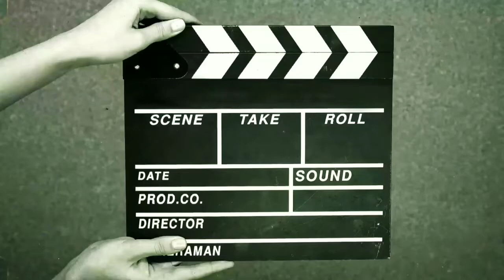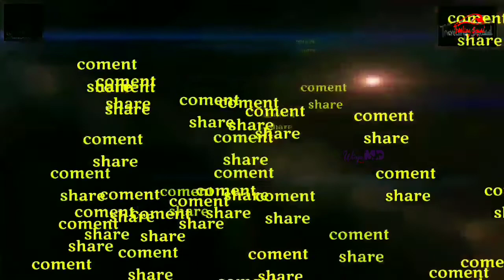VIDEO BLUR dari Balik Ilalang Sawah